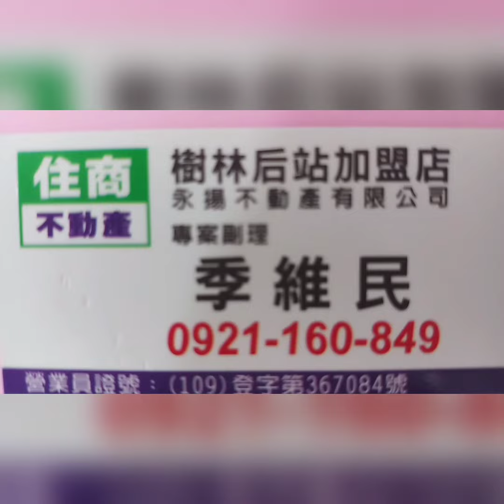住商樹林區後站店【 成交988萬 】樹林區 復興路【 3樓/5樓 】【 2房2廳1衛1陽 】您有房屋想要賣嗎？【 歡迎委託 】【 房屋 土地 】☆ 0921-160-849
【 成交988萬 】新北市 樹林區 復興路【 3樓/5樓 】【 2房2廳1衛1陽台 】

1.【 權狀27.24坪 】【主建25.73坪 】
2.【 2房2廳1衛1陽台 】陽台1.51坪
3.【 3F/5F 】 71年完工
4.【 低樓層 】朝東南   地坪7.56坪
5. 長壽公園  博愛市場  家樂福 后站商圈
6. 樹林火車站  樹林南火車站
7. 樹林國小  浮洲橋   BL05亞東站

【 住商 季維民】 祝福您 順利如意 生意興隆

☆若您有房屋 想要【 出售 】【 出租 】【 估價 】【 稅費試算 】【 懇請與我聯絡 】

【 歡迎委託 】【 賣屋 買屋 租屋 】樹林 山佳 迴龍 板橋 溪洲 浮洲 新莊 土城 三峽 鶯歌 泰山 龜山

【 房屋 土地 】【 買賣租 】 稅務 貸款 估價 重購退稅 繼承 贈與  節稅 信託 公證 都更 預售換約 道路用地 建地  農地（舍）拍賣 法拍 【 諮詢服務 】。

【 搜尋 Google  住商 季維民 】

  84年 不動產證照
109年 不動產證照
101年 證券商 高級務員證照
100年 證券商 業務員證照
100年 股務人員證照
  99年 金融市場證照

建經公司
代書
地政士
貸款
利息
建築經理公司
銀行利率
建築師
建築物
住宅
厝
農地
建地
工業用地
immovable property  不動產  immovables 不動產
Landlord 房東
edifice 大廈  華廈
hight-rise
hight-rise block
larg building
huge building
mansion 大廈 豪宅
flat 公寓
建蔽率  容積率  房屋稅
house   home    realty  房地產
rent   rental   租賃
地價稅  建築線
土地增值稅  重購退稅  履約保證

樹林區房仲
樹林區仲介
樹林區房屋仲介
仲介
樹林區房屋
樹林區土地